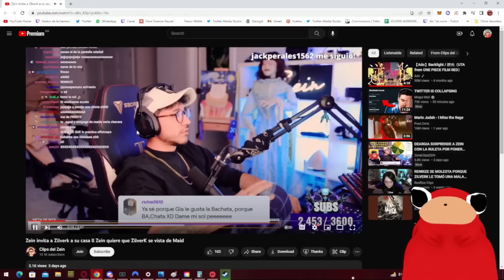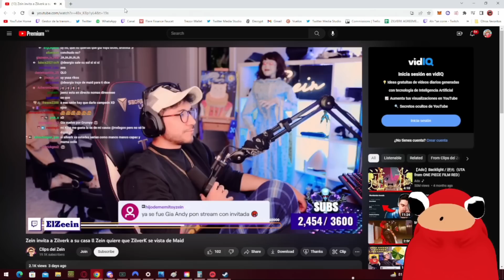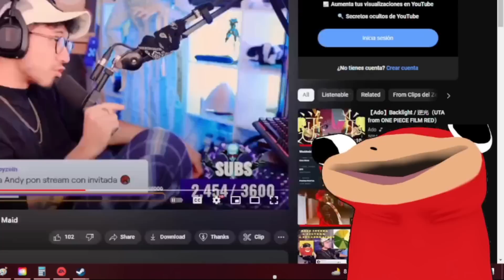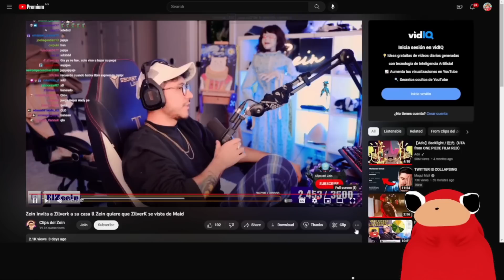Zilverk vacila a Zein con al foto con Deargia en Instagram